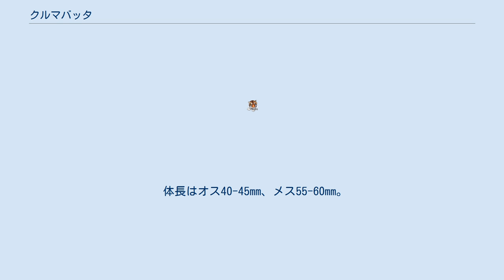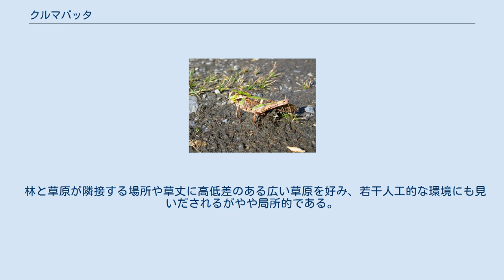クルマバッタ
クルマバッタ（車飛蝗、Gastrimargus marmoratus）はバッタ目バッタ科の昆虫。
 後翅には特徴的な模様があり、飛んでるときに車輪が回っているように見えるのが和名の由来となり、更に飛翔時には大きな音を出して羽ばたく。
 体長はオス40-45mm、メス55-60mm。
前翅背面部が体色と同じなのが特徴。
クルマバッタモドキに酷似するが、より大型。
背中に「X」模様もない。
また前胸背面は著しく隆起し、クルマバッタモドキでは目立つ複眼上部の縦筋模様も目立たない。
 大型のバッタの為にトノサマバッタと混同される場合もあるが、トノサマバッタよりやや小さい事と、胸部背面の隆起の大きさに加え、飛翔時の音が大きい事と、その飛翔距離がトノサマバッタには及ばない事で区別がつく。
また、トノサマバッタには雌雄共に後脚を後翅に摺り合わせて発音する習性があるが、本種はどちらも発音しない。
 林と草原が隣接する場所や草丈に高低差のある広い草原を好み、若干人工的な環境にも見いだされるがやや局所的である。
 春に孵化した卵から幼虫は他のバッタ同様、１～５齢を経て成虫となり、主に７～11月活動、繁殖行動の後、卵を地中に産み、冬になる前に一生を終える。